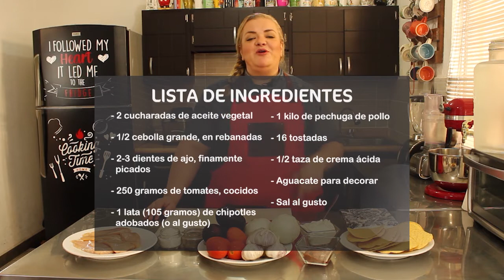Tinga de Pollo.... Cocinando con CombuPremier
Una receta deliciosa y facilísima para el diario! Espero la disfruten!